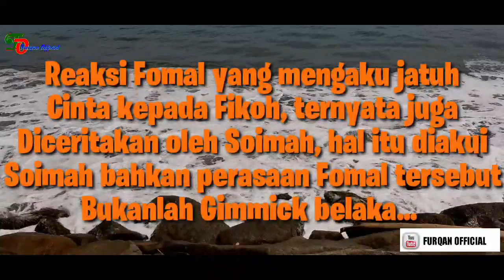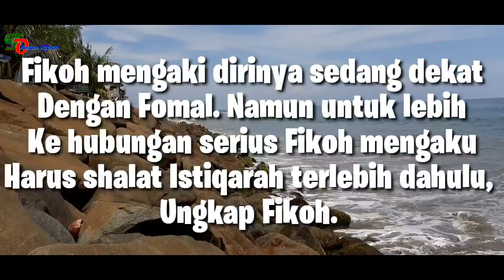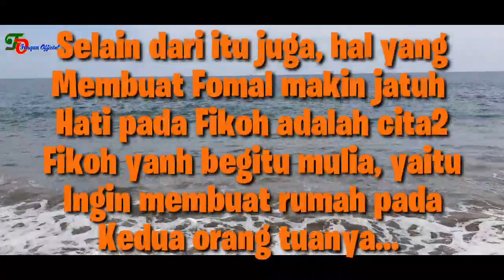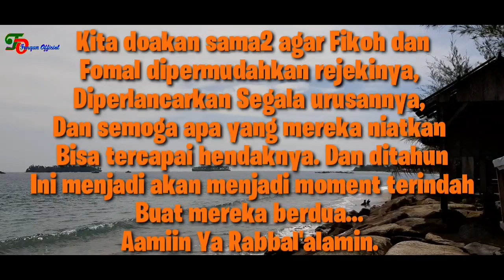KETULUSAN FOMAL MENCINTAI FIKOH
BAPER BANGET! TULUSNYA FOMAL MENCINTAI FIKOH HINGGA RELA LAKUIN INI PADANYA